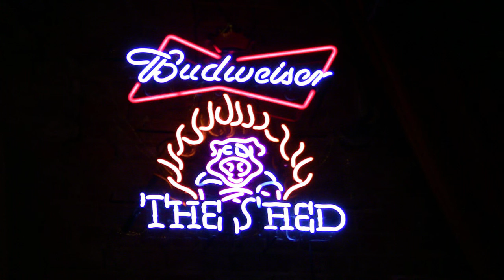Deltamatics - "Chocolate City"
Deltamatics at the T-Bone Benefit, July 31, 2011, The Shed Hattiesburg, Mississippi